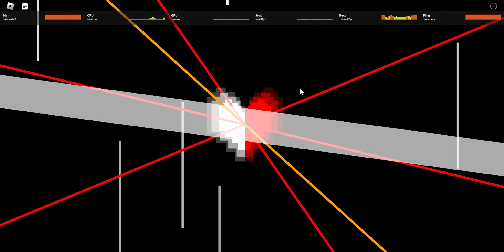AB : goofy teamer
credit theme